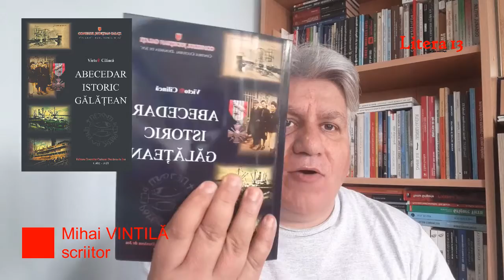Cartea lui Victor Cilincă - Abecedar Istoric Gălățean. Prezentare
Prezentarea volumului Victor Cilincă - Abecedar Istoric Gălățean, editura Centrului Cultural Dunărea de Jos, Galați, 2021

Urmăriți Litera 13 pe:
Site Litera 13